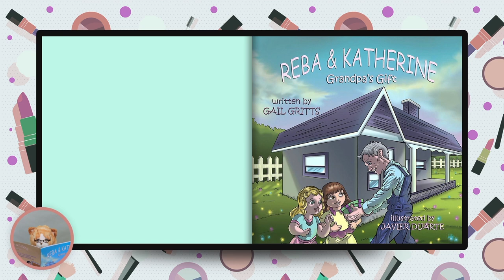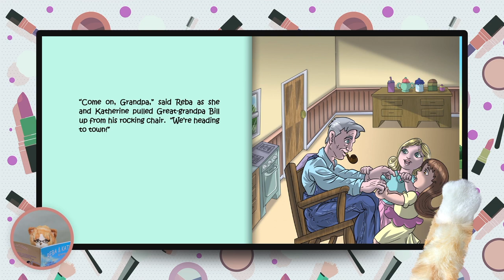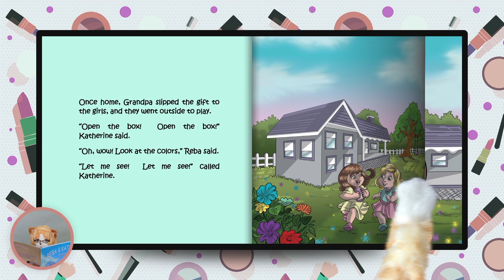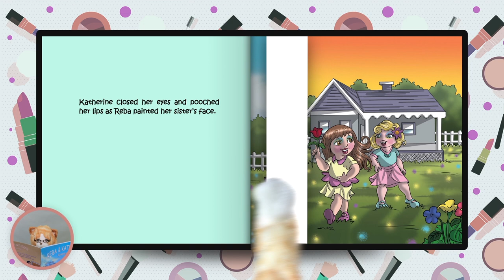Kids Books Read Aloud - Grandpa's Gift by Gail Gritts - Story Time Stories for Kids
"Grandpa's Gift" by Gail Gritts (Jump to story 01:00)

A shopping trip with Great-grandpa Bill, one of Reba and Katherine's favorite playmates, turns into quite a hullabaloo. Between the three of them, they keep Grandma on her toes.

To purchase your copy of "Grandpa's Gift" book: